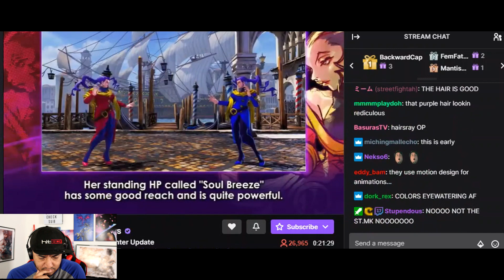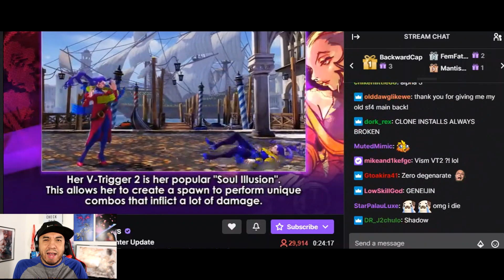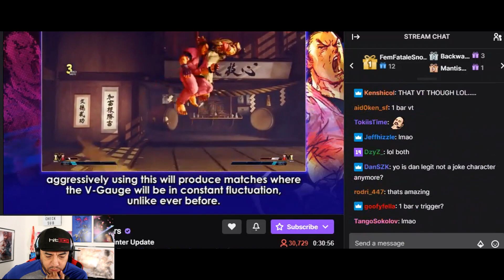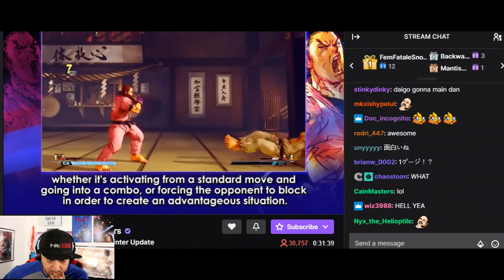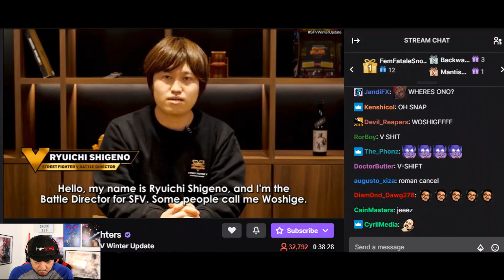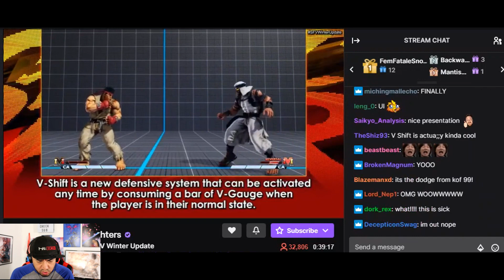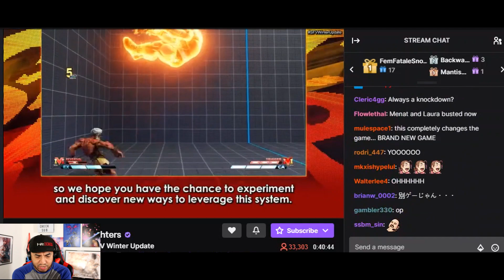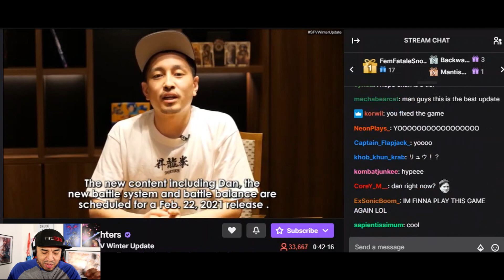SFV just became a NEW GAME! Dan is actually DOPE? V Shift gets introduced!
Chapters:
0:00 Video Intro
0:21 Rose game play
2:02 Dan Game PLAY
4:43 V Shift gets Introduced

Peace